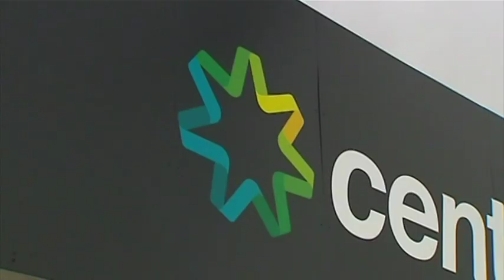Labor MPs push for rise in Newstart allowance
Labor MPs are urging their Leader Anthony Albanese to ‘show some guts’ and push for a rise in the Newstart allowance.